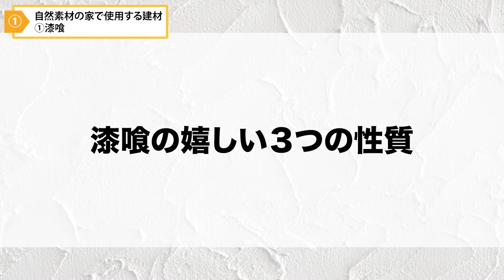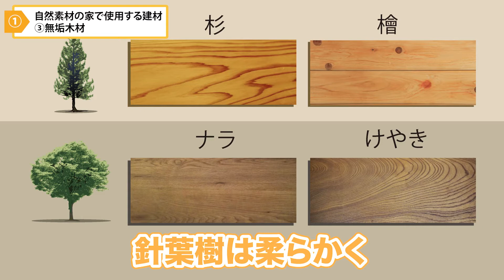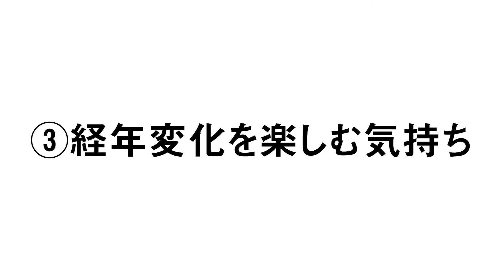漆喰・珪藻土・無垢材 自然素材を取り入れた家づくりのメリット（新築・リフォーム共通）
①自然素材の家で使う建材３種類を紹介！　0:46
②自然素材を採用するメリットとは？　3:57
③自然素材の家にする上で必要なこと。　5:45

【株式会社OLIVER（オリバー）のご紹介】

LEAD A BEST LIFE 最高の暮らしを送るをスローガンに掲げ
富山県（３拠点）／石川県（２拠点）の５拠点で
住宅リフォーム・新築住宅・不動産仲介の事業を行っております。

◆ OLIVERリフォーム富山　　富山県富山市二口町3丁目2-14
◆ OLIVERリフォーム富山北　富山県富山市上赤江町1-1-45
◆ OLIVERリフォーム高岡　　富山県高岡市昭和町1丁目1-1

◆ OLIVERリフォーム野々市　石川県野々市市御経塚3丁目5番地
◆ OLIVERリフォーム金沢　　石川県金沢市大河端西2丁目45

（ショールームの来店予約はこちらから）

今後もOLIVER（オリバー）ではリフォームや新築のお役立ち情報を発信していいきます！
（カテゴリ／キッチン・お風呂・トイレ・洗面化粧台・外壁・屋根など）

みなさん、応援よろしくお願いします！